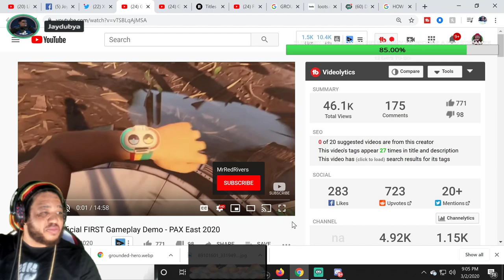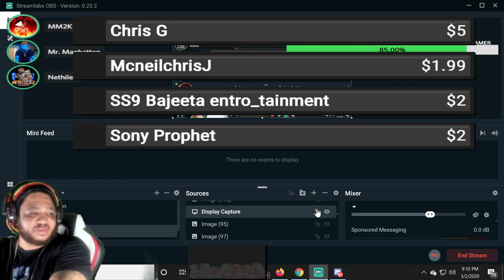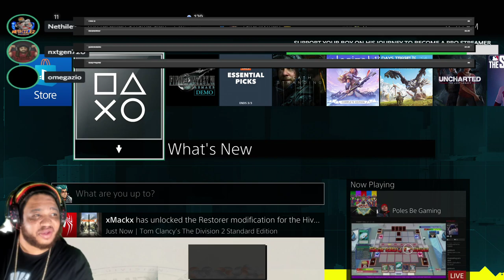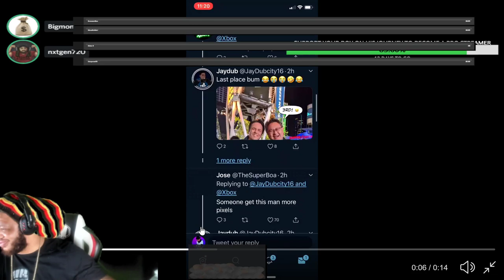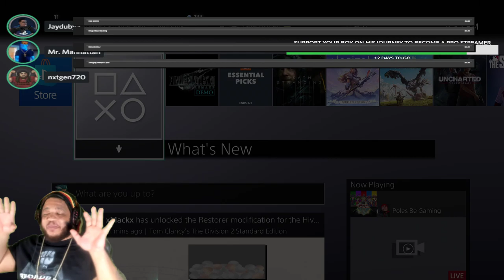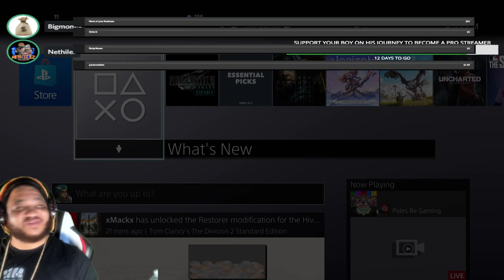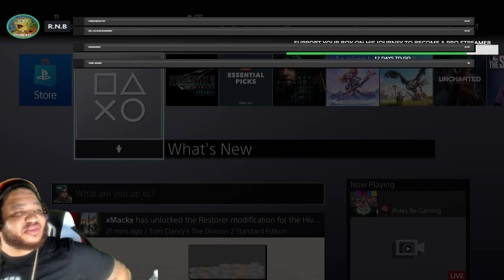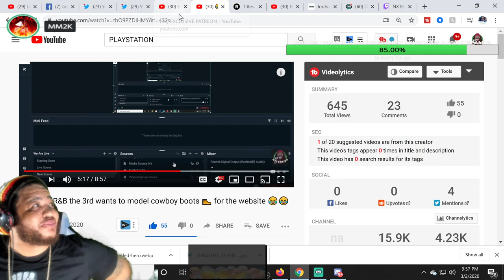FFVII DEMO |PS5 MORE POWERFUL THAN X BCUZ OF FASTER RAM MICROSOFT TURNS OBSIDIAN INTO RARE